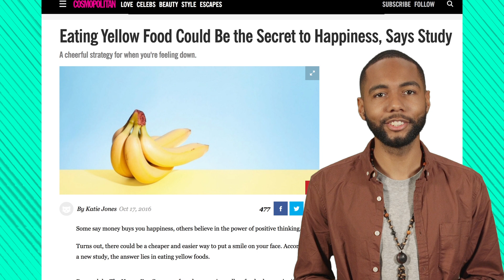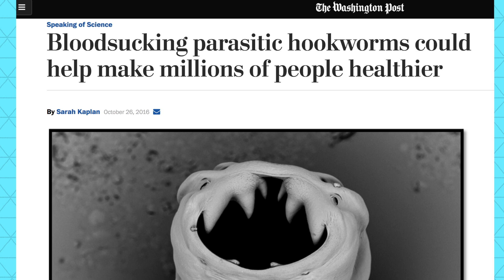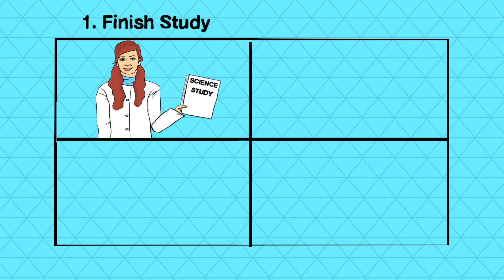How To Spot Bad Science Reporting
How can you spot bad science reporting? Host Myles Bess helps you get above the noise by following 4 simple letters: G - L- A- D.

TEACHERS: Get your students in the discussion on KQED Learn, a safe place for middle and high school students to investigate controversial topics and share their voices.

In an era of sensationalized news and "alternative facts" it can be hard to figure out what to believe or not. And this is especially true when it comes to science and health news.

Crazy claims and sketchy science reporting dilutes the public's understanding of science, which can have some big consequences, especially when it comes to our health and environment. How can we make solid decisions--like how to vote, what to buy or what can make us sick, if our science news is hyped?

What to look for when reading or watching science news?
We've combed through resources, and talked to scientists, journalists and educators to come up with our top four tips to help you become a critical consumer of science news. We call it G.L.A.D. :

Get past the clickbait

Look out for crazy claims

Analyze sources

Determine outside expert opinions

--What is clickbait?
Clickbait is a term used to describe eye-catching and often sensationalized phrases and images designed to make viewers click on an Internet link, often to increase the number of views or for commercial gain.

--What is a credible source for science news?
Questions to ask yourself when determining if a source is credible: Where is the information in the article coming from? Is it from research published in a well-respected peer reviewed journal, or is it coming from an organization or person with an agenda? Who are the scientists quoted in the article? Does the article ask scientists who were not involved with the research what they think about it? Are the scientists interviewed qualified to talk about the subject matter? Do they work at research institutes, universities, think tanks, pharmaceutical companies, etc.?

ADDITIONAL RESOURCES:
Sketchy Open-Access Science Journals as determined through an investigation:
HealthNewsReview: Tips for Analyzing Studies, Medical Evidence and Health Care Claims